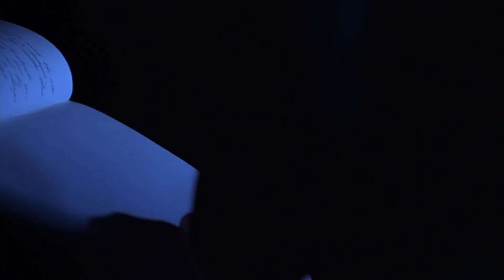Batman Forever 1995